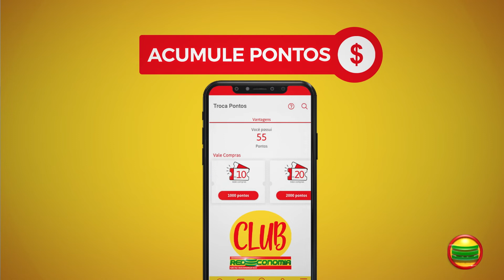Você quer ganhar benefícios exclusivos em nosso Aplicativo Club Redeconomia?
A cada R$10 em compras você acumula 1 ponto.
A partir de 55 pontos você já poderá trocar por vale-compra. Garanta já o seu!